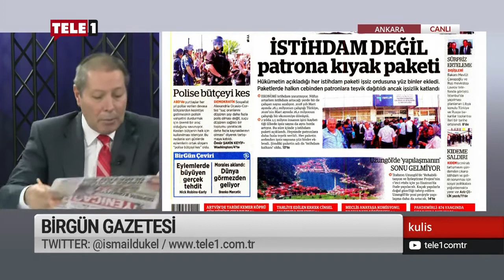AKP'nin Rakam Oyunlarını Açıkladım